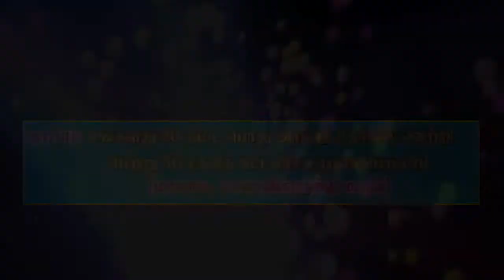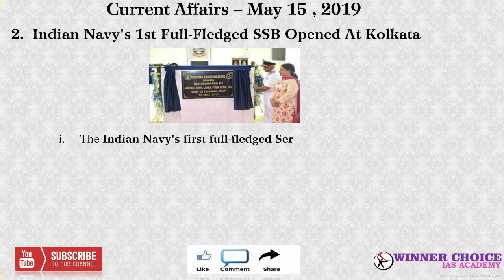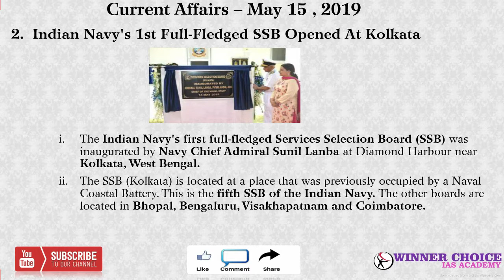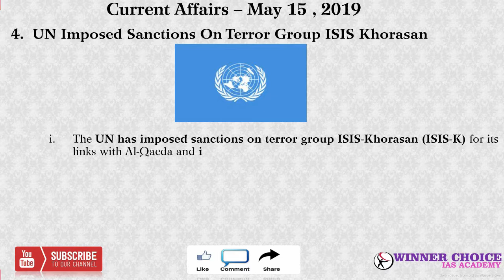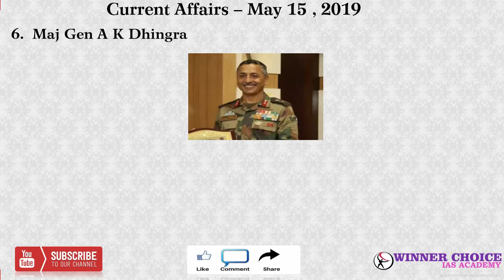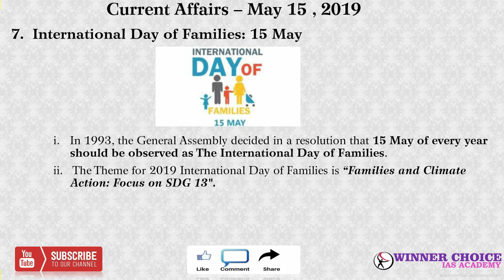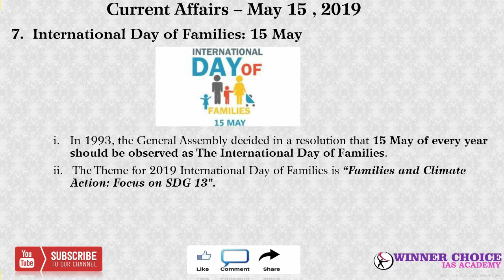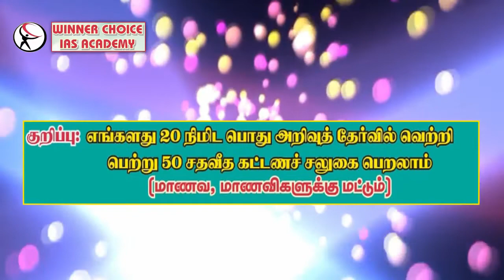Current Affairs 15-05-2019 in English